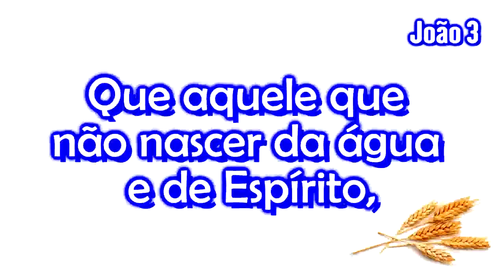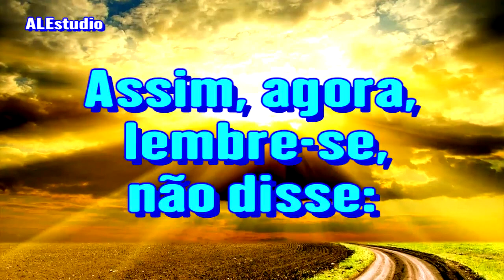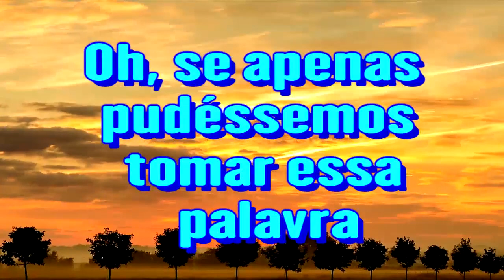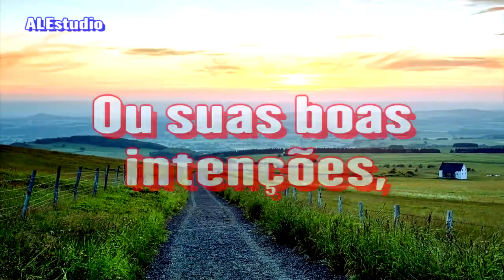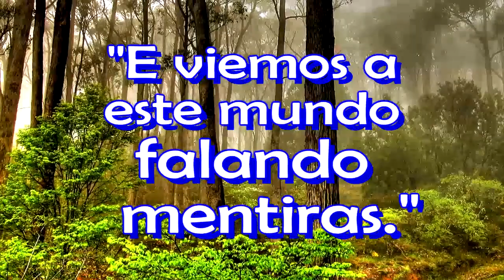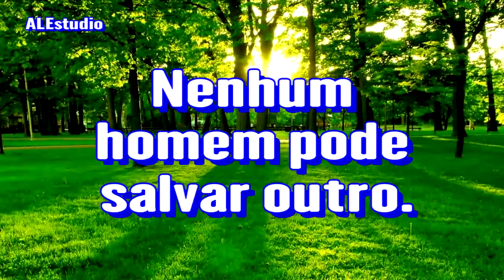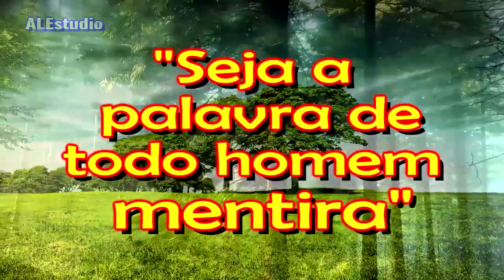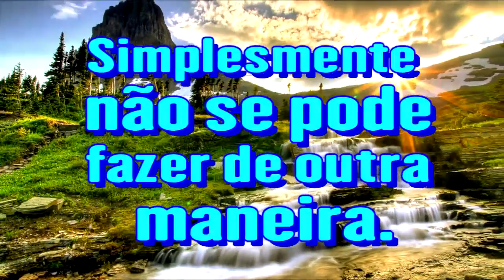A Primeira Doutrina de Jesus - Ir. Branham